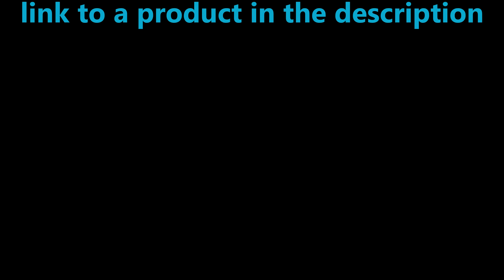Electric Arc Plasma Lighter. Flameless and Windproof USB Rechargeable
Direct Link to Electric Arc Plasma Lighter. Flameless and Windproof USB Rechargeable -

Double electronic arc: 5 times faster than single arc lighters.
Flameless and Windproof.
USB rechargeable: 2 hours are needed for a full charge and could light up for about 100 times.
Aluminum case, solid construction and stylish design with gift box.
12 months Warranty and customer service.